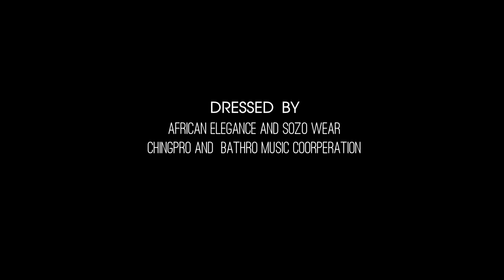SUZIE BY ROYALSTAR (official HD plus video)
Directed by mest media
# Dressed by African Elegance